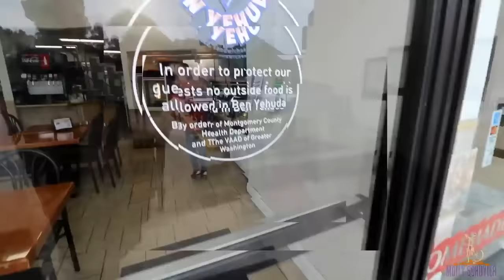BEN YEHUDA HUGE VEGAN PIZZA CHALLENGE SOLO MOLLY SCHUYLER MOM VS DAN KENNEDY KOSHER PIZZA